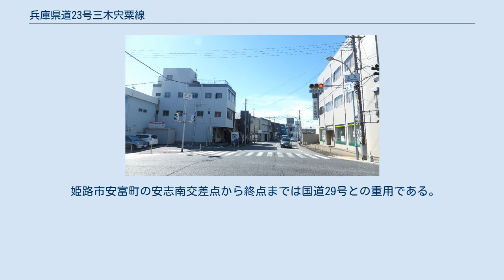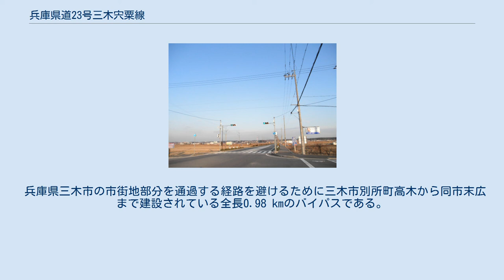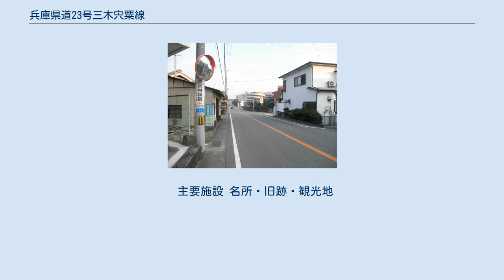兵庫県道23号三木宍粟線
兵庫県道23号三木宍粟線（ひょうごけんどう23ごう みきしそうせん）は、兵庫県三木市と宍粟市を結ぶ県道（主要地方道）である。
 以前は兵庫県道23号三木山崎線だったが、宍粟市発足（2005年4月1日）に伴い2006年4月1日兵庫県告示第418号の2で現在の路線名称に改称した。
 起点 - 小野市市場町間は国道175号の旧道である。
 小野市市場町 - 小野市敷地町間には国道175号との重用があり、そのため変則的なルートをとる。
それは以下の通りである。
 姫路市安富町の安志南交差点から終点までは国道29号との重用である。
そのため宍粟市内の道路標識では当道路の表記がない。
 2013年9月の台風第18号の災害により、加古川を渡る粟田橋の橋脚が河床洗掘により沈下する等の大きな損傷を受け通行止めとなり、架け替え工事を行い、2016年7月9日に復旧・開通した。
 兵庫県三木市の市街地部分を通過する経路を避けるために三木市別所町高木から同市末広まで建設されている全長0.98 kmのバイパスである。
2006年（平成18年）度から建設が進められている。
美嚢川に架橋されている「かじや橋」部分の0.48 kmは2020年（令和2年）9月26日に開通した。
残りの兵庫県道20号加古川三田線までの0.34 kmは、2021年（令和3年）度に開通予定である。
 加西市北条町西高室から北条に至る全長660 mのバイパスである。
2019年（平成31年）4月13日に開通。
 主要施設 名所・旧跡・観光地